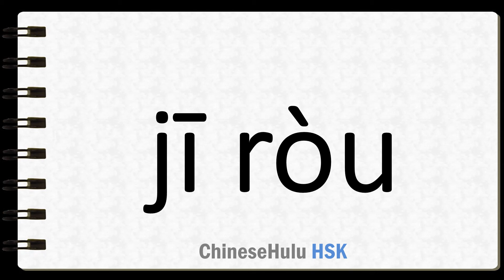How to Say flesh in HSK Chinese